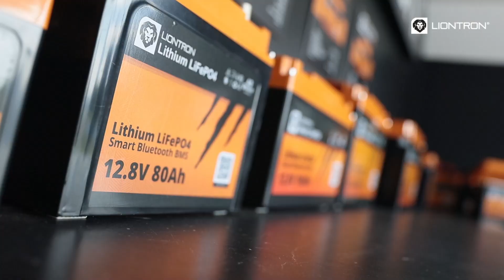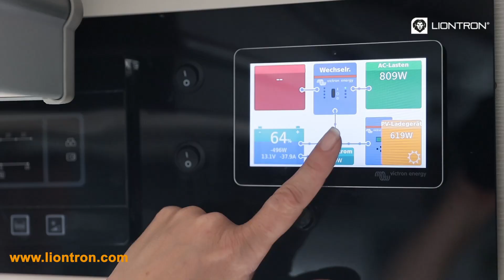LIONTRON LiFePO4 Batterien - Händler und Partner Road Show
Imagefilm unseres Kunden.